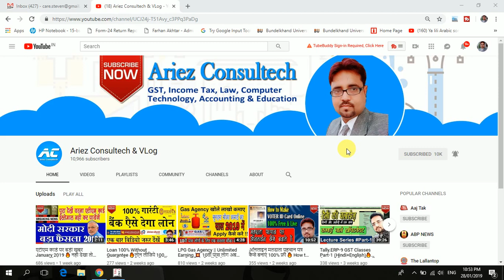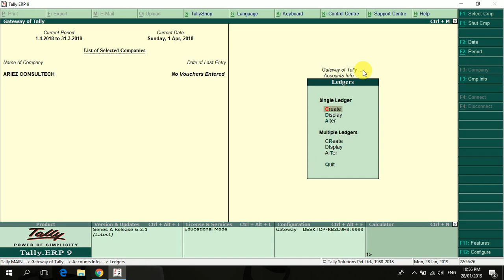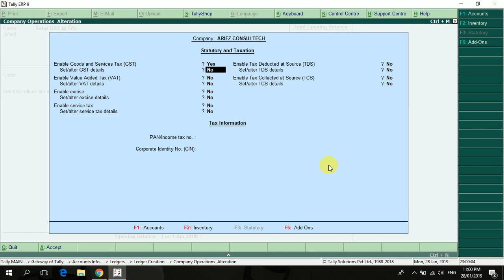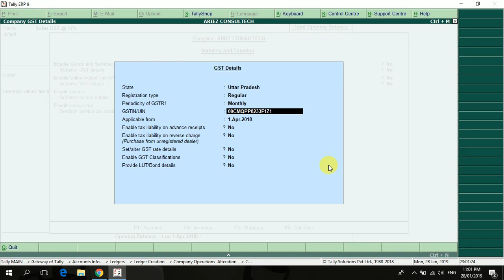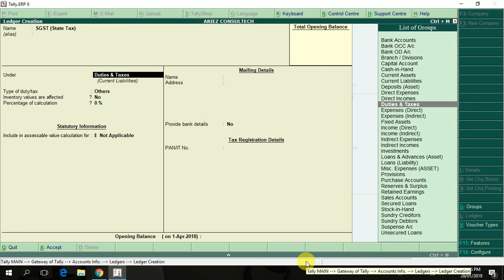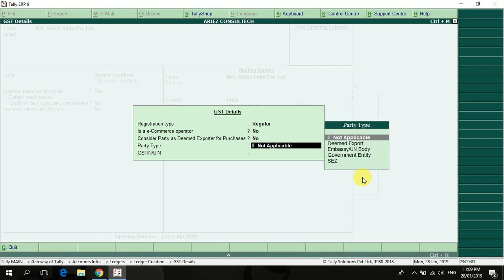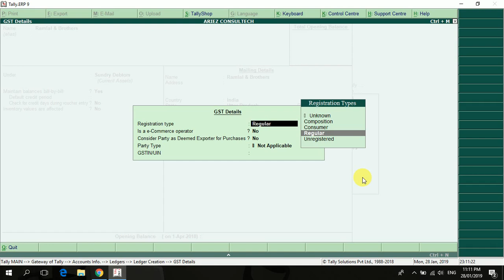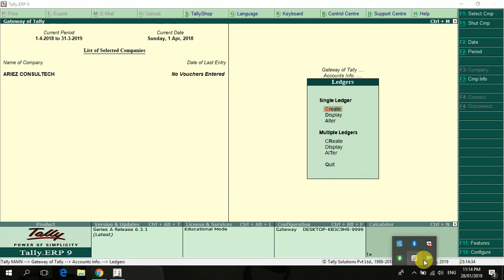टैली में जीएसटी लेजर कैसे बनाएं🔥How to Create GST Ledgers in Tally - CGST, SGST, IGST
In this video you will learn how to make Main and Required ledgers in Tally ERP-9 for GST Accounting work...

gst ledger creation in tally erp 9,
gst ledger creation in tally erp 9 in hindi language,